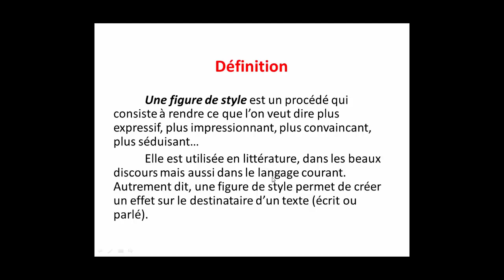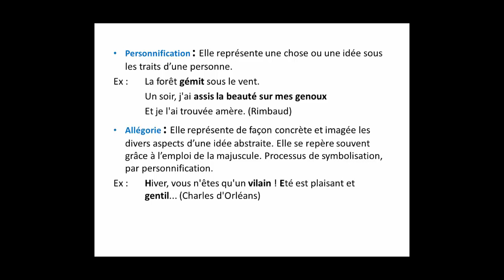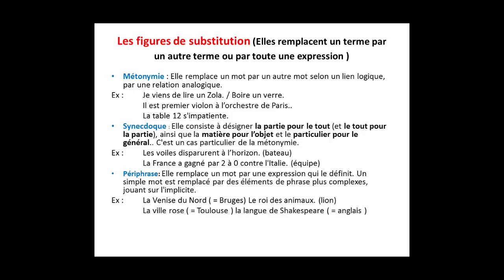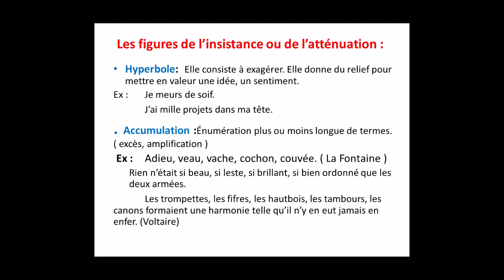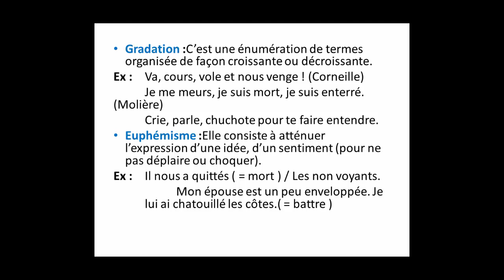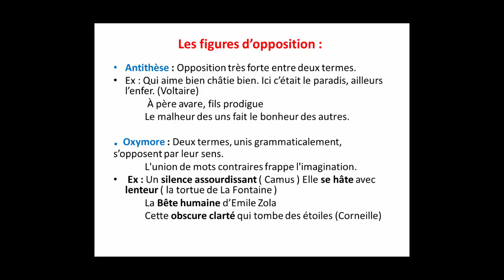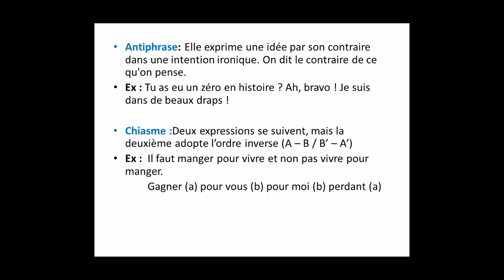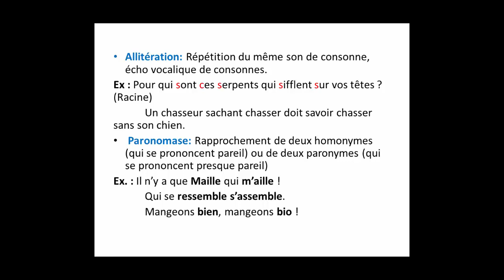Les Figures de Style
Définition, Figures par analogie, figures de Substitution, Figures d'insistance ou d’atténuation, Figures d'opposition, Figures de Rupture, Figures de Sons.